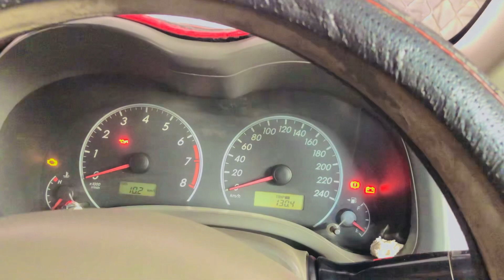Tractor ka accident ho gia 😰|ہمارے ٹریکٹر کا ایکسیڈینٹ ہو گیا |Rizwan Sunny